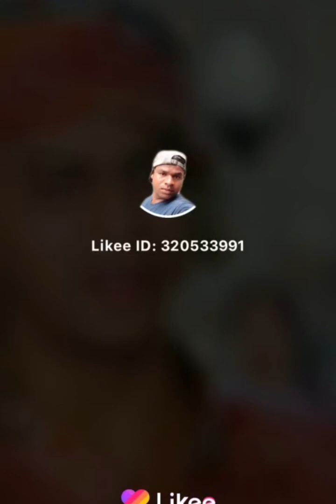New santhali like video